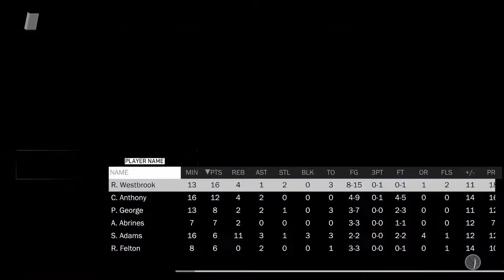WCF Houston Rockets Vs. OKC Thunder Gm 6 | NBA 2K18